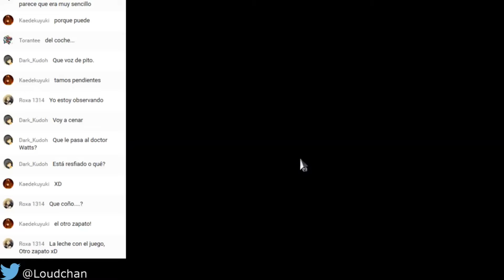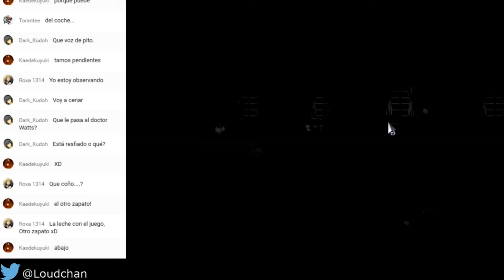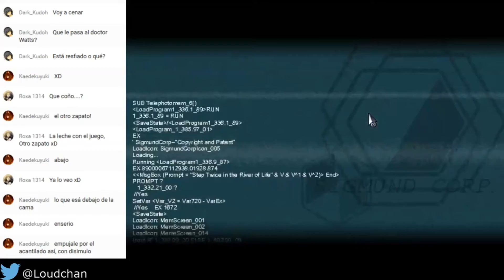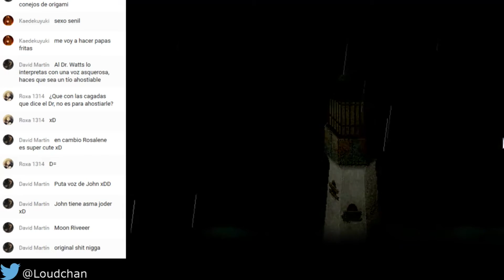Vamos a Jugar en Directo a: To the Moon [Parte 2]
VJ del directo de To the Moon :D